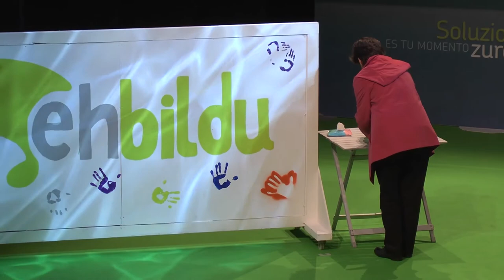Lo que es un disparate es mantener los desmanes de un sistema corrupto que nos impone recortes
Laura Mintegi y Xabier Isasi hablaron ayer en el acto celebrado en el Teatro Amaia de Irún. Mintegi aprovechó para responder a Rajoy: "Lo que es un disparate es mantener los desmanes de un sistema político y financiero corrupto que nos impone recortes"